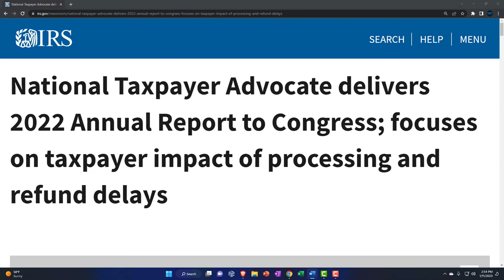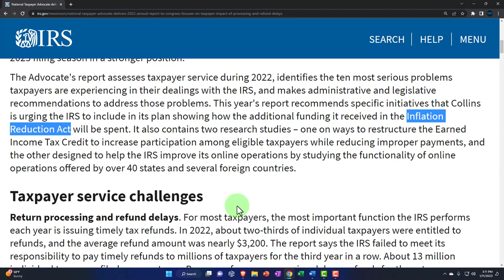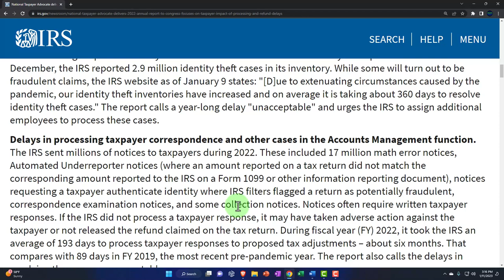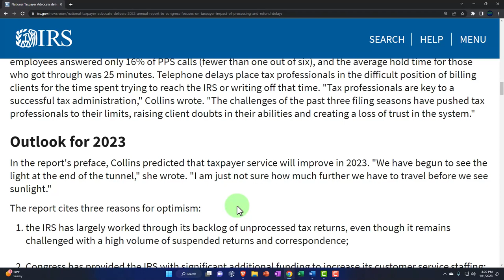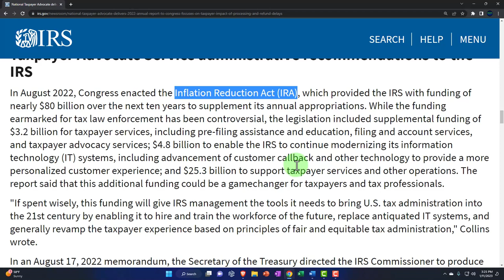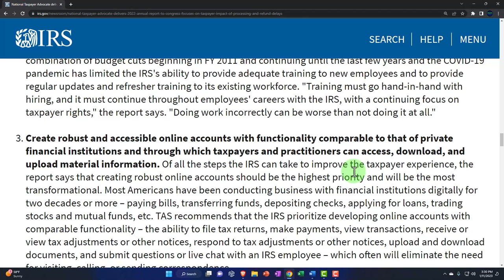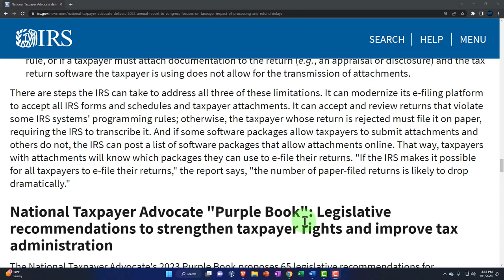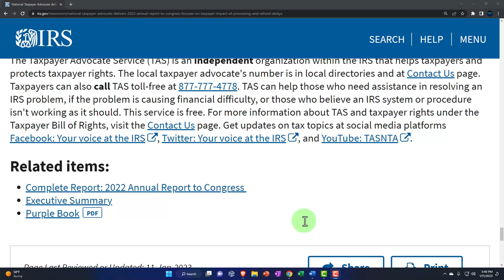National Taxpayer Advocate delivers 2022 Annual Report to Congress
National Taxpayer Advocate delivers 2022 Annual Report to Congress; focuses on taxpayer impact of processing and refund delays
National Taxpayer Advocate Erin M. Collins today released her 2022 Annual Report to Congress, saying taxpayers and tax professionals "experienced more misery in 2022" due to paper processing delays and poor customer service. But the report also says the Internal Revenue Service made considerable progress in reducing the volume of unprocessed tax returns and correspondence and is poised to start the 2023 filing season in a stronger position.

The Advocate's report assesses taxpayer service during 2022, identifies the ten most serious problems taxpayers are experiencing in their dealings with the IRS, and makes administrative and legislative recommendations to address those problems. This year's report recommends specific initiatives that Collins is urging the IRS to include in its plan showing how the additional funding it received in the Inflation Reduction Act will be spent. It also contains two research studies – one on ways to restructure the Earned Income Tax Credit to increase participation among eligible taxpayers while reducing improper payments, and the other designed to help the IRS improve its online operations by studying the functionality of online operations offered by over 40 states and several foreign countries.

Taxpayer service challenges
Return processing and refund delays. For most taxpayers, the most important function the IRS performs each year is issuing timely tax refunds. In 2022, about two-thirds of individual taxpayers were entitled to refunds, and the average refund amount was nearly $3,200. The report says the IRS failed to meet its responsibility to pay timely refunds to millions of taxpayers for the third year in a row. About 13 million individual taxpayers filed paper returns. Because of paper processing delays, refunds for these taxpayers were delayed, generally by six months or longer. Millions of e-filed individual returns were "suspended" because they tripped IRS processing filters and required manual review by IRS employees before refunds could be released. Hundreds of thousands of business returns claiming the Employee Retention Tax Credit were delayed.

However, the report says the IRS will be starting the 2023 filing season in much better shape than the last two years. The IRS began 2022 with an unprocessed paper backlog of 4.7 million original individual returns (Forms 1040), 3.2 million original business returns, and 3.6 million amended returns (individual and business combined). When the Advocate's report went to press in mid-December 2022, the IRS had reduced those backlogs to 1 million original individual returns, 1.5 million original business returns, and 1.5 million amended returns. By Dec. 23, the IRS had further reduced its unprocessed paper backlog of original individual returns to about 400,000 and original business returns to about 1 million. This significant reduction in the paper return inventory will enable the IRS to begin processing paper-filed tax year 2022 returns during the upcoming filing season. That contrasts with the previous two years, when the IRS was not able to process current-year returns until months after the filing season had ended.

The number of returns suspended during processing is the only significant return category in which inventories increased. The IRS entered 2022 with an inventory of 4.2 million suspended returns. The inventory grew to 5.9 million suspended returns by mid-December.

Cases involving suspected identity theft account for about half the inventory of suspended returns. In mid-December, the IRS reported 2.9 million identity theft cases in its inventory. While some will turn out to be fraudulent claims, the IRS website as of January 9 states: "[D]ue to extenuating circumstances caused by the pandemic, our identity theft inventories have increased and on average it is taking about 360 days to resolve identity theft cases." The report calls a year-long delay "unacceptable" and urges the IRS to assign additional employees to process these cases.